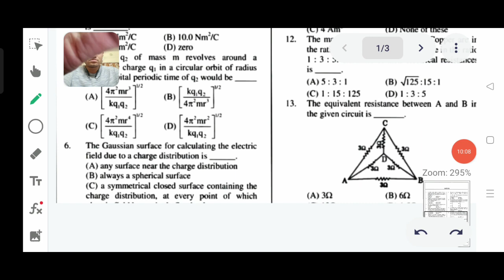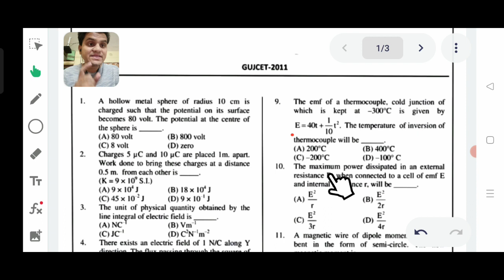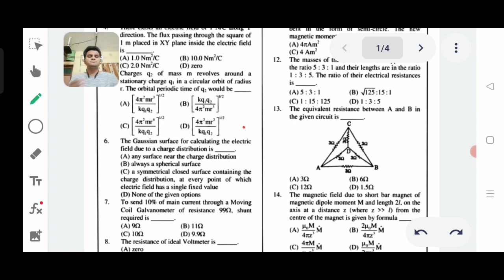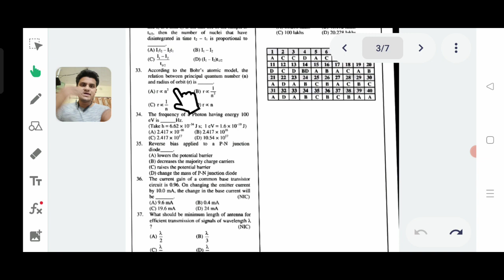GUJCET Paper Solution